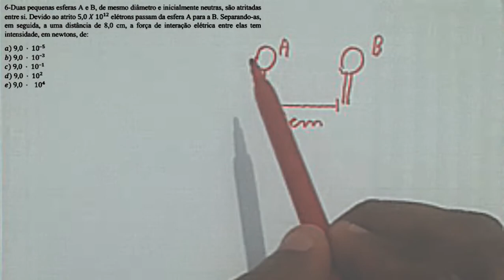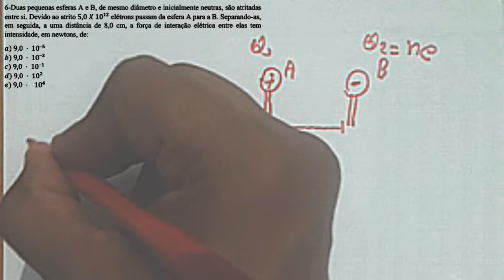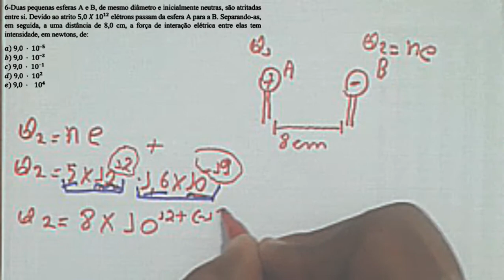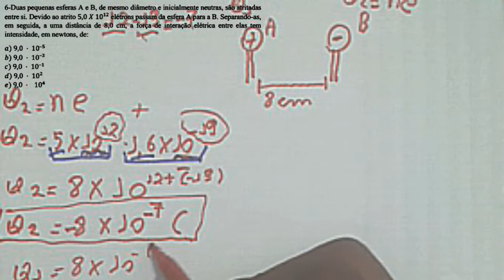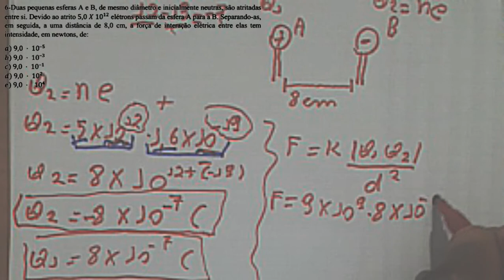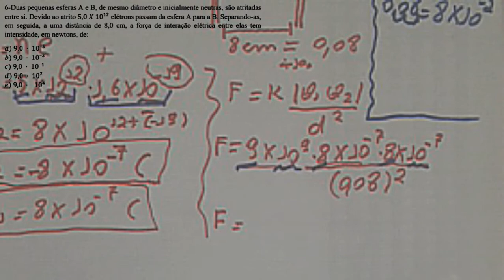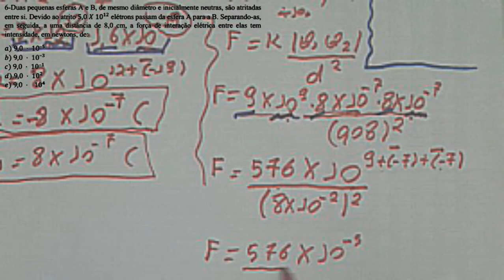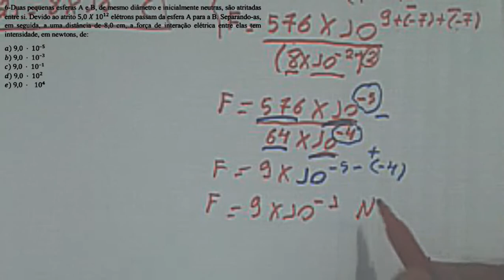3º Ano Questão 6 Lista Lei de Coulomb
3º Ano Questão 6 Lista Lei de Coulomb